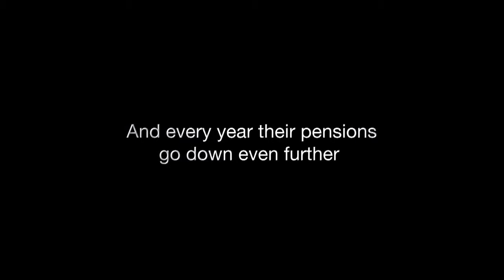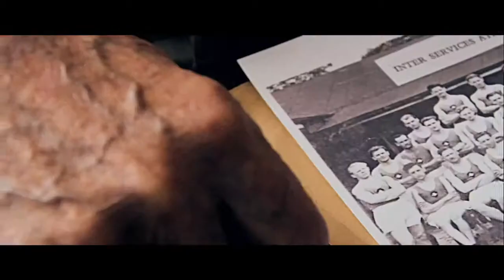Equitable Members Action Group EMAG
Series of two minute films to highlight the plight of a group of individuals; developed hard-hitting script and creative treatment; five case studies interviewed at different UK locations.
The emotive film was taken to the Houses of Parliament, helping EMAG to achieve a £50 million pay-out from the government for victims of the Equitable Life Crisis. The film has achieved wide acclaim and was shortlisted for a number of awards, including PR Week and Corp Comms Digi Awards.